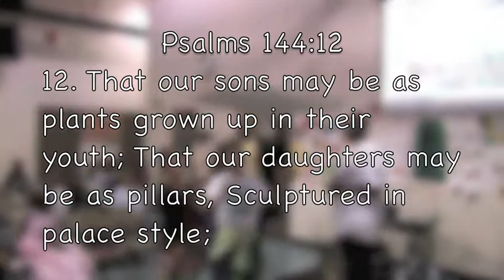Children's Church @ West Angeles Church (COGIC)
West Angeles Church